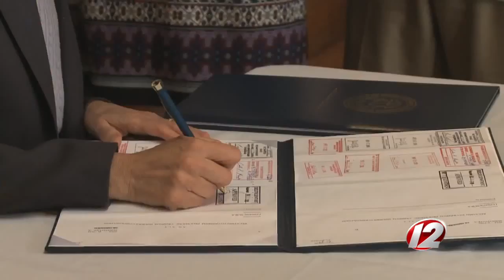Governor signs bill inspired by marathon bombing survivor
The law would compensate Rhode Island residents injured in terrorist attacks outside the state.